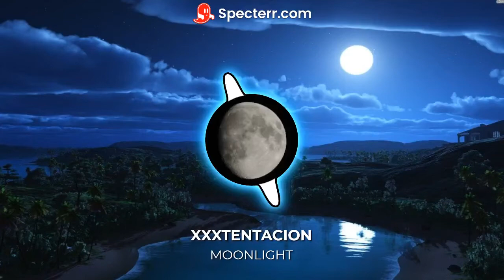MOON LIGHT Spectrum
Subscribeee!